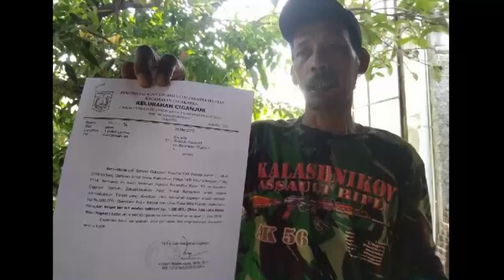Wajib Setor Zakat 1 Juta per RT, Ternyata BAZIS DKI Jakarta Ilegal, Anies Alasan Perintah Agama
Sampai saat ini, lanjutnya, BAZNAS tidak mengakui BAZIS DKI sebagai bagian dari lembaga tersebut.

“Bagi kami, BAZIS DKI itu tidak ada. Karena masa transisinya sudah lewat. Kalau masa transisi kami masih bisa,” pungkas Bambang.

Sebelumnya, surat edaran Kelurahan Cilandak Barat yang meminta seluruh RT di wilayah kelurahan Cilandak Barat mengumpulkan zakat minimal Rp1 juta.

Jurus Mengelak ala Sandiaga Uno Usai Kritik Jokowi, Bawa-bawa Nama Gerindra

Uang itu dikumpulkan ke Bazis DKI, padahal BAZNAS telah menyatakan bahwa Bazis DKI beroperasi secara ilegal.

Adapun beberapa syarat yang tidak dipenuhi Bazis DKI yakni Undang-Undang 23 Tahun 2011 tentang Pengelolaan Zakat bahkan Bazis DKI juga tidak menaati Peraturan Pemerintah (PP) 14/2014 tentang pelaksanaan Undang-Undang 23/2011.

Sebelumnya, Gubernur DKI Anies Baswedan menyebut kewajiban zakat tersebut bukan perintah dari Pemprov melainkan agama.

Cibiran Gubernur Jatim untuk Kelakuan Sandiaga Uno, Gak Punya Etika

Pemprov sambung Anies berdiri sebagai fasilitator antara pemberi dan penerima zakat.

“Jelas edaran ini dari gubernur dalam menganjurkan warganya untuk menyalurkan melalui BAZIS,” katanya, di Polda Metro Jaya, Senin (4/6/2018).

“Ini bukan kewajiban dari gubernur, ini kewajibannya perintah dari agama, karena itu pemerintah memfasilitasi,” sambungnya.

Wagub DKI Sandiaga Uno Gak Sudi Turuti Ombudsman Buka Jalan Tanah Abang

Lebih lanjut, Anies menampik jika pemberian zakat dibatasi oleh nominal yang sudah tertera.

Menurutnya hal tersebut adalah kewajiban umat muslim untuk membantu sesama.

“Dalam edaran itu tidak ada angka nominal tertentu apalagi targetnya,”

“Ini adalah kewajiban seorang umat Muslim yang sudah memenuhi syarat – syarat, dan membantu sesama yang masih membutuhkan,” tegas Anies.